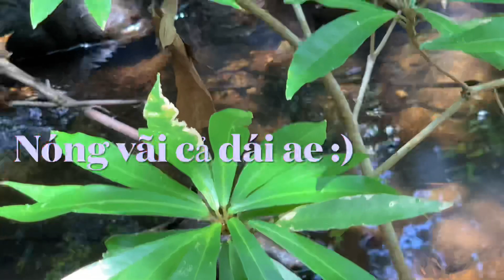Chuyến đi săn lợn thất bại nhưng lại may mắn bắt được ổ chim săn ưng ấn